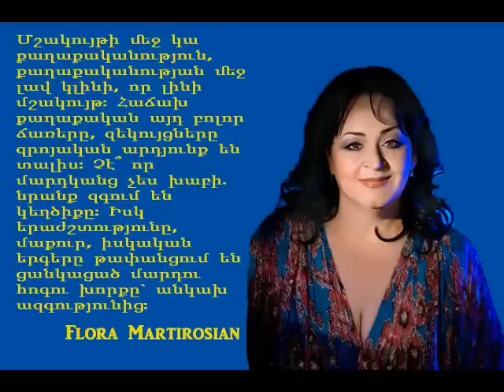Ֆլորա Մարտիրոսյան Վառ Արևս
Flora Martirosyan-Var Arevs